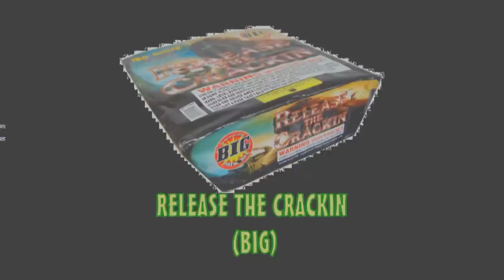RELEASE THE CRACKIN (BIG)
FIREWORK DEMO